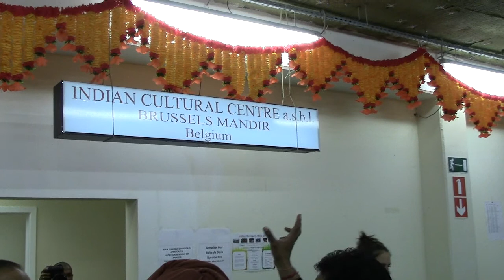Indian Brussels Mela 15 08 2014 (3)